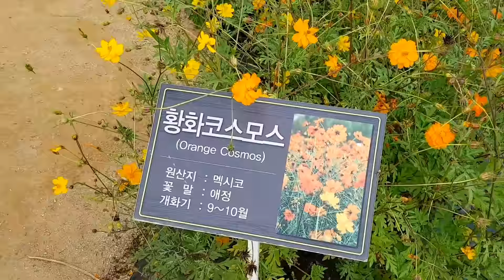[장소] 꽃꽃꽃이다! - 양주나리공원 천일홍 축제(1)